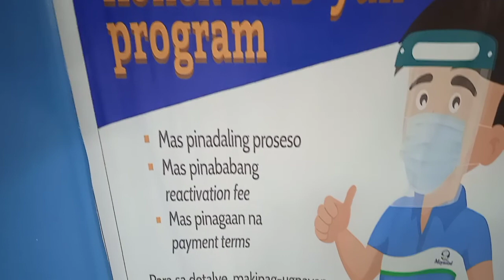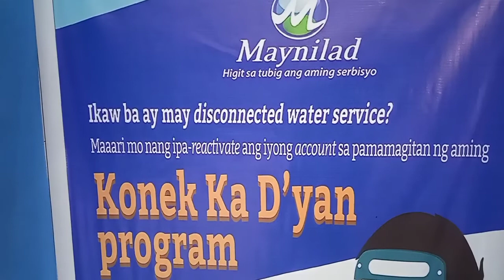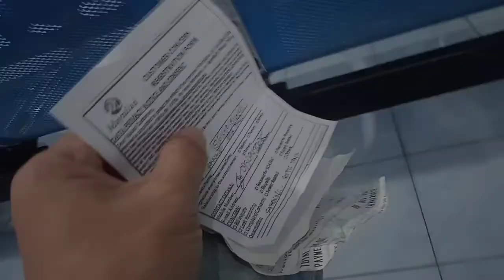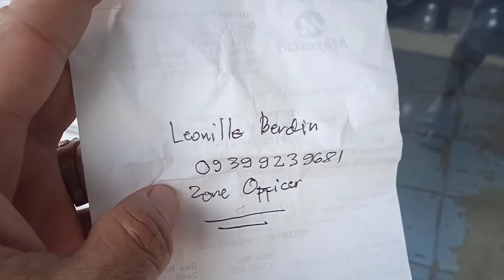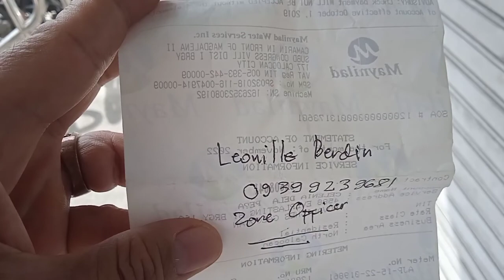LIBRING SIPSIP SA POSO NEGRO PARA SA BRGY 178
iwasan na gumastos Ng malaki para SA pa SIPSIP Ng POSO negro may LIBRING SIPSIP nito mula SA manilad